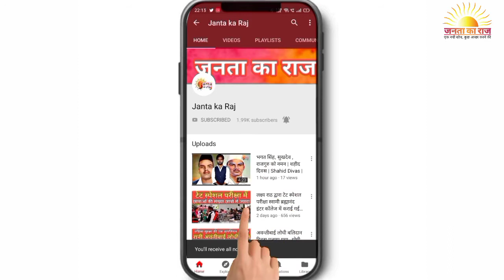Mahoba रैली में सांसद Pushpendra Chandel जी ने क्या कहा? - janta ka raj